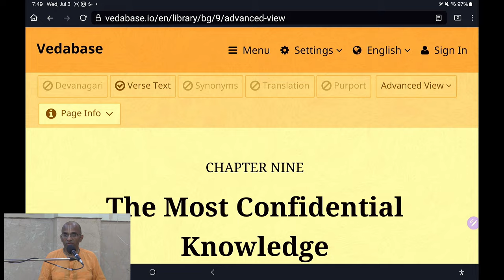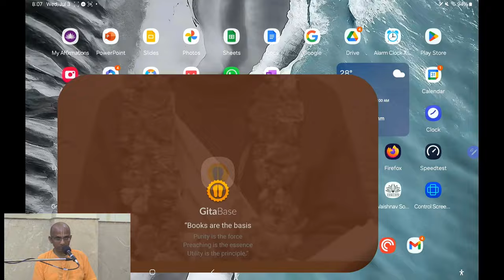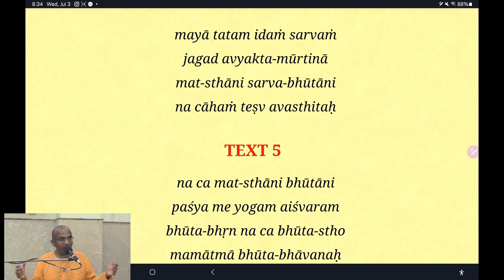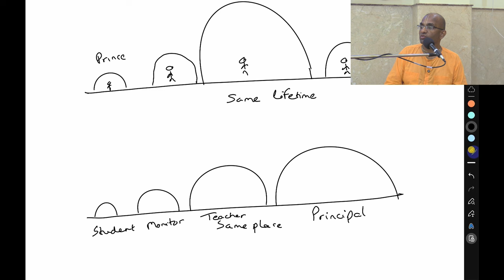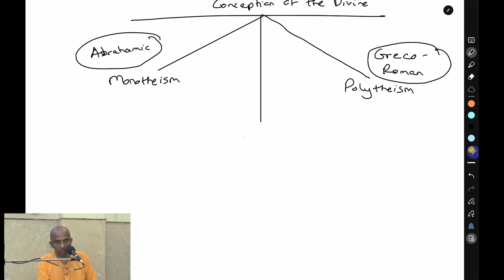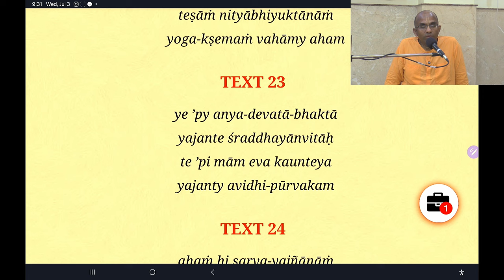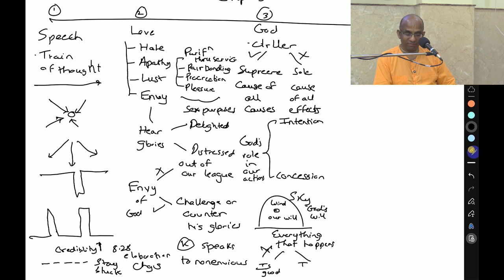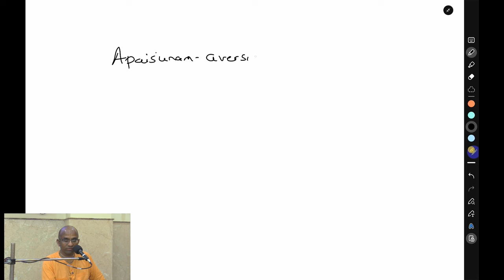Bhagavad Gita Overview, Chapter 9